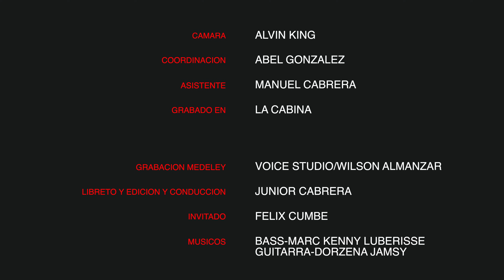FELIX CUMBE | Cruzó la frontera con 13 años y mira lo que le paso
Esta es la más increíble historia de dolor y superación⁣
el increíble recorrido que tuvo que realizar ⁣
este gran ser humano, con un don⁣
especial para la música.⁣

Gracias a mi hermano del alma @abelgtr__⁣
por la coordinación internacional de la banda⁣
sonora de esta película y a Dorzena Jamsy ⁣
en las Guitarras y coros a Marc Kenny luberisse⁣
en el Bajo y coros⁣
Espero que les guste este trabajo tanto como⁣
a mi.⁣

Y ACTIVAR LAS NOTIFICACION⁣
INSTAGRAM FELIX CUMBE